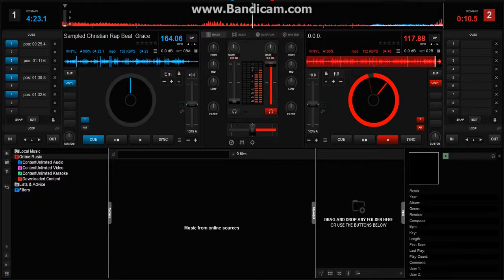Sample 6 Edited Instrumental Audio (Fruity Loops Studio & VirtualDJ)